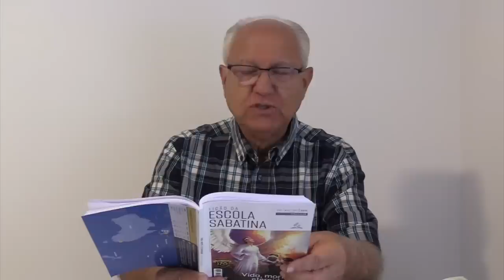LIÇÃO 9 | LIÇÃO DA ESCOLA SABATINA | PASSAGENS BÍBLICAS CONTROVERSAS